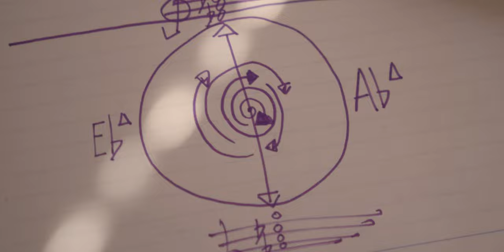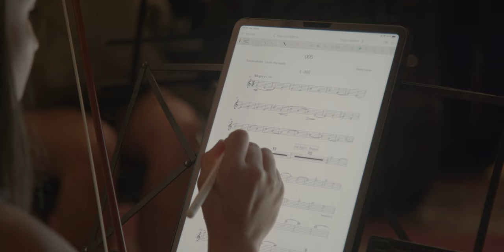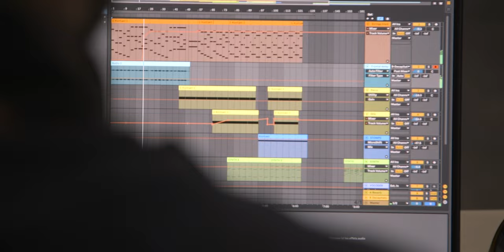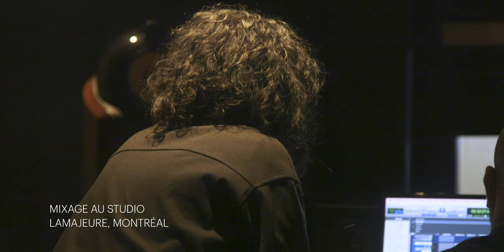Documentaire | Ils composent la nouvelle vague instrumentale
Le documentaire est finaliste aux Gémeaux 2023! Cliquez ici pour en savoir plus sur notre nomination

Alexandra Stréliski, Jean-Michel Blais, Flore Laurentienne et Simon Leoza nous ont ouvert la porte de leur univers créatif pour le tout premier documentaire du Devoir.  Leur monde est parfois très solitaire, mais leur musique transporte des milliers d’auditeurs.

Explorez l’univers de ceux qui composent la nouvelle vague instrumentale.

(ligne du temps)
0:00 Introduction
1:29 Composer la nouvelle vague instrumentale
1:49 Avec Jean-Michel Blais
5:53 Avec Flore Laurentienne
10:11 Avec Simon Leoza
14:18 Avec Alexandra Stréliski
18:16 Conclusion